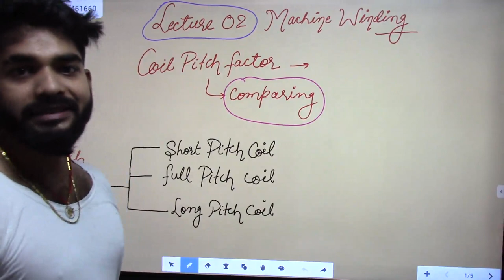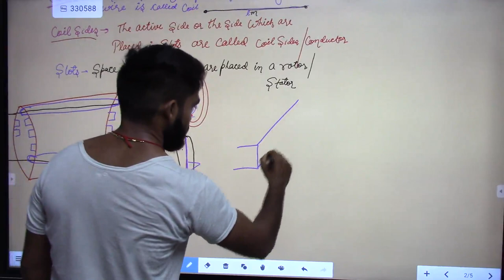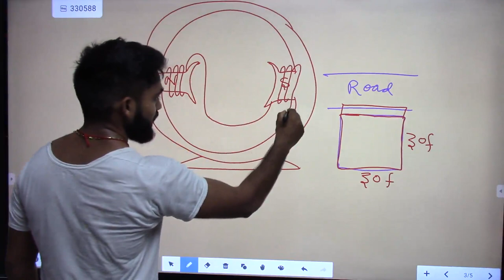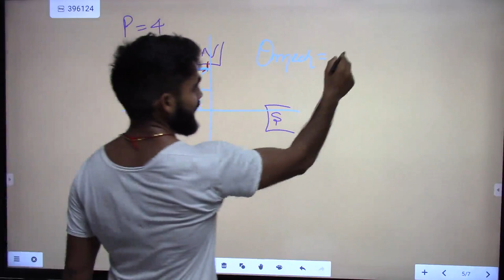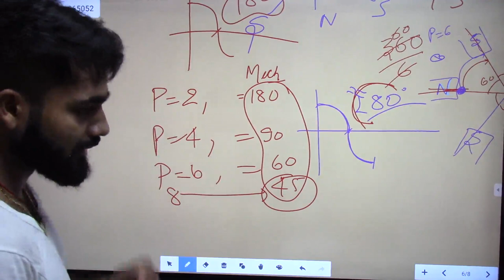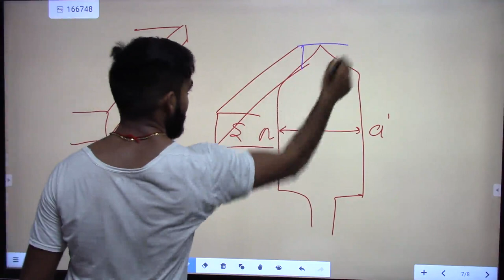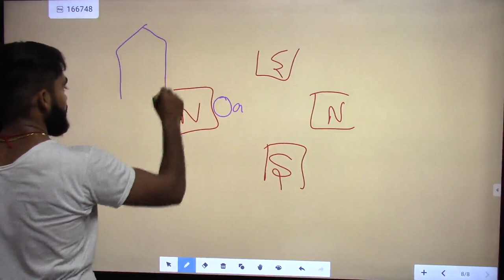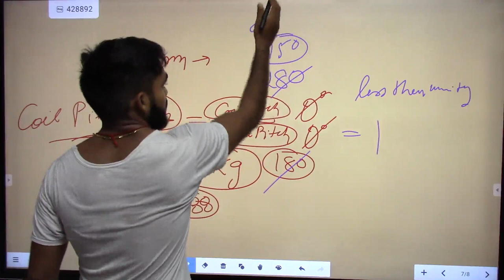Winding Lecture 02 !! Pole Pitch and Coil Pitch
electrical degree and mechanical degree